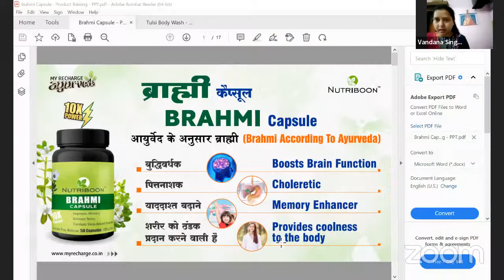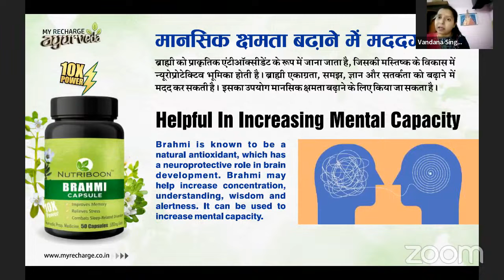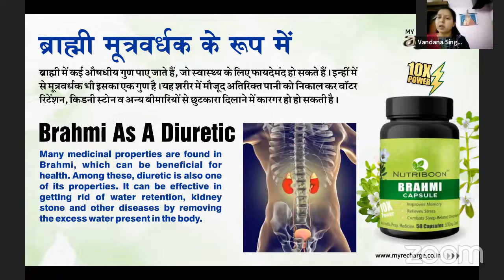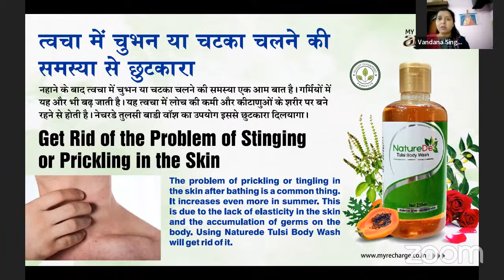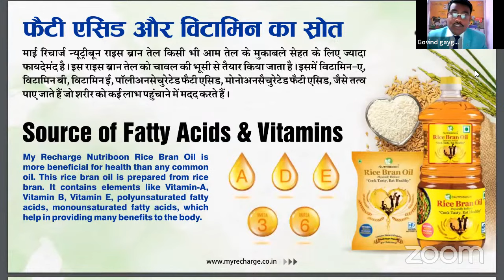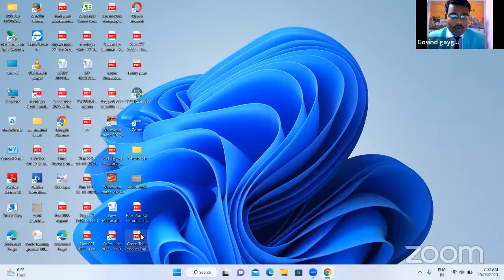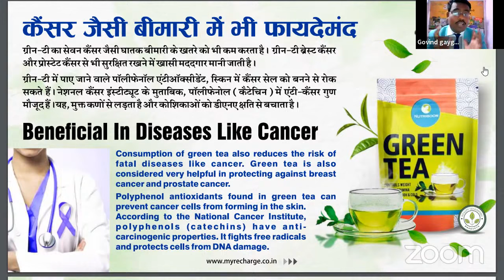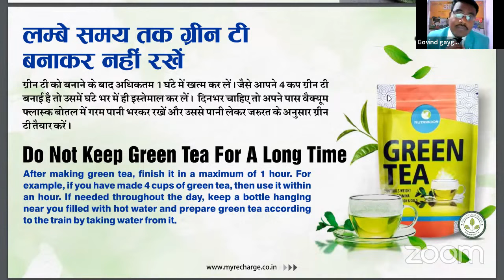प्रोडक्ट ट्रेनिंग-Rice Bran Oil Benefits, Green Tea Benefits, Brahmi Capsule Benefits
राइस ब्रान तेल के फायदे-राइस ब्रैन ऑयल के फायदे, Rice Bran Oil Benefit, Benefits of Rice Bran Oil in Hindi, 9 impressive benefits of rice bran oil. rice bran oil ke fayade kya, Rice Bran Oil खाने में कितना फायदेमंद है-राइस ब्रान आयल के फायदे क्या है। rice bran oil khane se kya hota hai, Rice bran oil is also an excellent source of poly- and mono-unsaturated fats. Rice bran oil vs sunflower oil. सरसों का तेल, कनोला ऑयल, नारियल का तेल, एवेकाडो ऑयल, मूंगफली का तेल, ऑलिव ऑयल, अलसी का तेल, पामोलीन ऑयल, लिस्ट बहुत लंबी है. खाने-पकाने के लिए तेल के बहुत सारे विकल्प हैं. मगर, कौन सा तेल सेहत के लिए सबसे अच्छा है? प्रोडक्ट ट्रेनिंग- Rice Bran Oil Benefits, Green Tea Benefits, Brahmi Capsule, Tulsi Body wash, Tulsi Body wash Benefits, ग्रीन टी के फायदे aur ग्रीन टी पीने का सही तरीका. green tea ke fayde aur green tea ke benefits. green tea kab pina chahiye-green tea pine ka sahi time. green tea pine ke fayde-green tea pine ke labh. green tea pine ke nuksan. rice bran oil health benefits and rice bran oil benefits for skin. rice bran oil vs olive oil for health. rice bran oil benefits- rice bran oil benefits in hindi, is rice bran oil good for weight loss, rice bran oil benefits for hair, Tulsi Body wash Benefits, Brahmi capsule benefits,